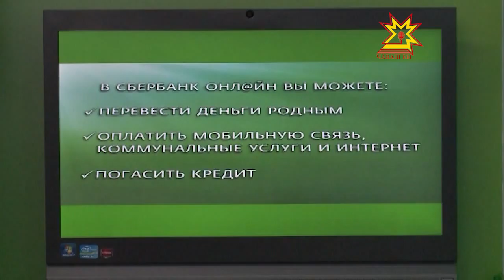Раççей перекет банкĕ пулăшĕ, меллĕ кредит сĕнет вăл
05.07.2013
Хулари хĕвĕшÿ ывăнтарчĕ-и? Канма каяс кăмăлсем пур, анчах укçа çитмест-и? Раççей перекет банкĕ пулăшĕ, меллĕ кредит сĕнет вăл. Малалла кун пирки кăларăм хыççăн тĕплĕнрех каласа парăпăр.